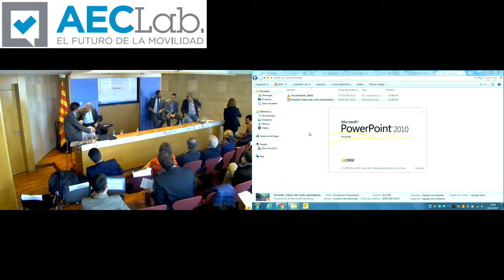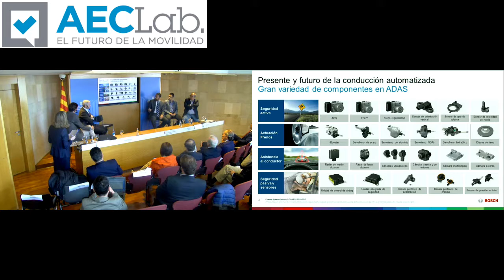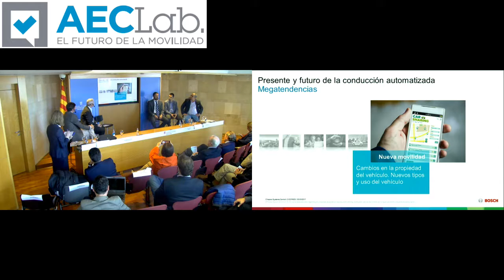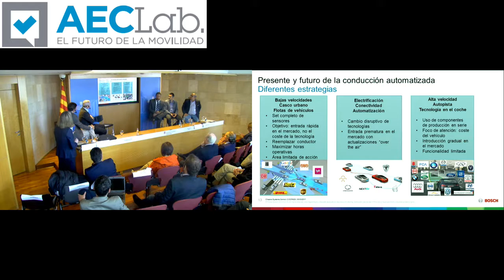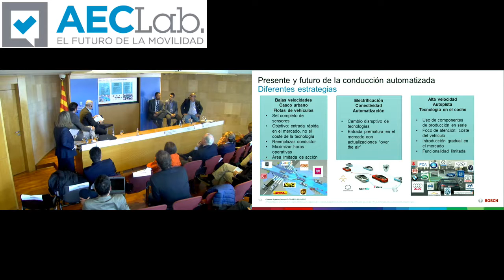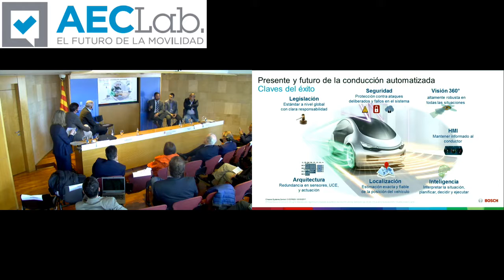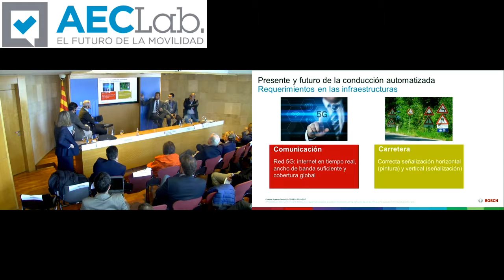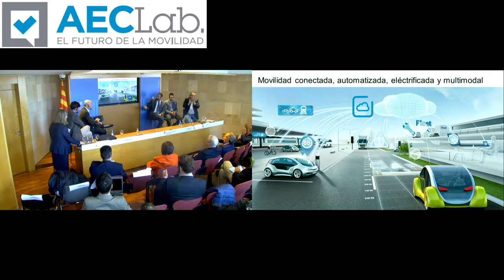Lorenzo Jiménez (Bosch) - AECLab "Thinking of mobility. Thinking on the road" (30/03/2017)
Lorenzo Jiménez (Bosch) en el Workshop de AECLab "Thinking of mobility. Thinking on the road"